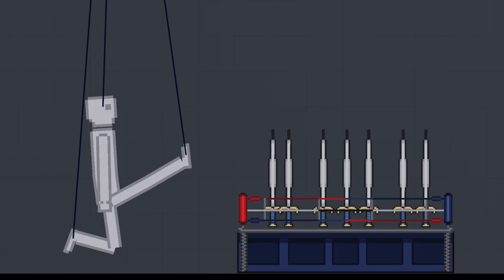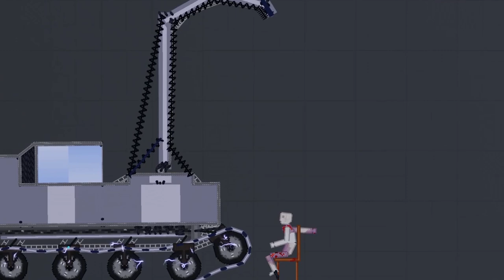Humans Vs Humans In People Playground